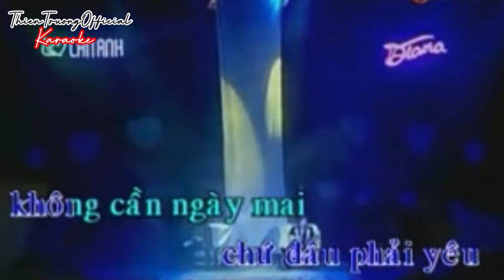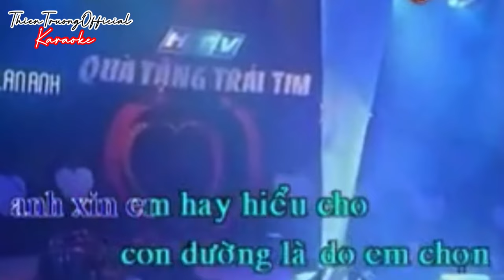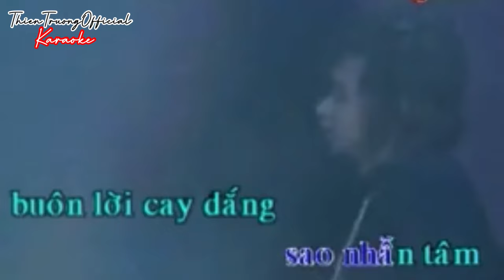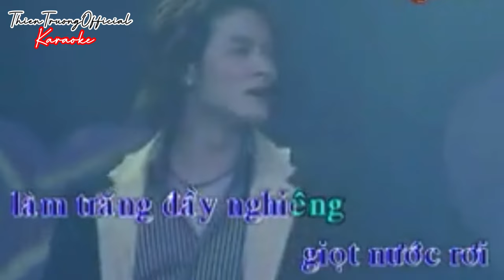Dấu Chấm Hết - Karaoke || Thiên Trường Địa Hải || ThienTruongOfficial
➤ Danh Sách Bài Hát :THIEN TRUONG  OFFICIAL
Karaoke Dấu Chấm Hết
Thiên Trường Địa Hải